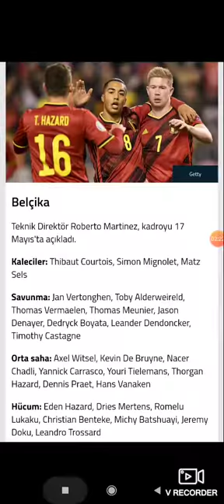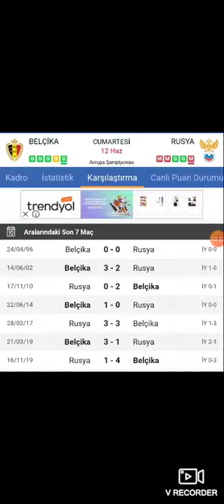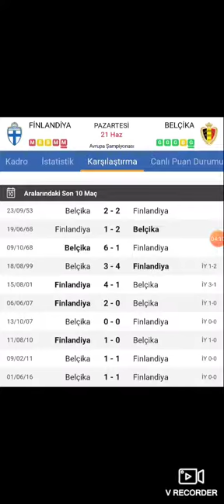Belçika EURO 2020 ÜLKE TAKIMLARI ADINA EN GİZLİ BİLGİLER!